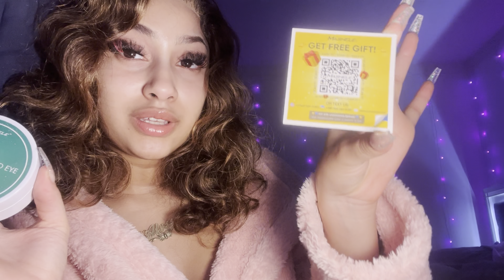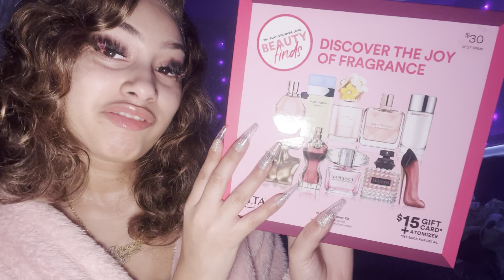48 HOUR AT HOME MAINTENANCE VLOG | diy lash extensions, waxing, nails, hair, + Amazon finds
Hey Glow Babies ☁️,

In Todays Vlog we will be doing a at home self care pamper. We will be trying new treatments such as doing individual lash extensions, waxing, + so much more. There is also unboxing certain products from Amazon finds i thought is cool & very useful! Come join & pamper with me! I appreciate everyone who takes the time out their day to watch & support me!

💕JOIN THE GLOW BABY GANG PERIOD💕

- LED TRAVEL MIRROR

- ROTATING ORGANIZER

✨( My media’s )✨